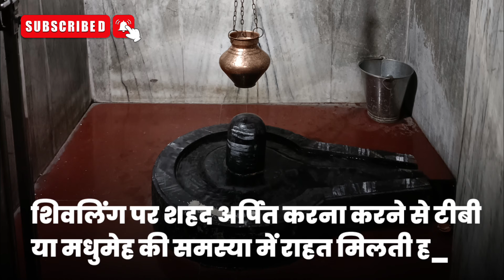शिवलिंग पर क्या चढ़ाने से मिलता है कौन सा लाभ ? Lord Shiva status | Mahadev status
शिवलिंग पर क्या चढ़ाने से मिलता है कौन सा लाभ?

Bhole Mahakaal # Mahadev # Shiva status...